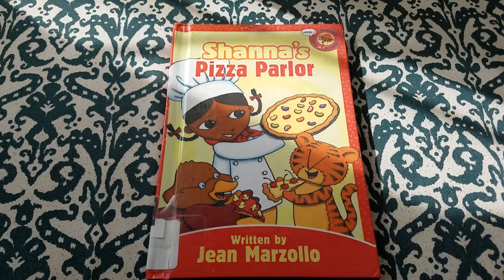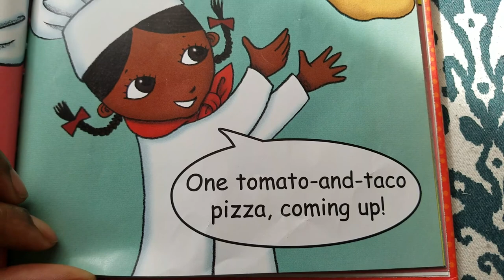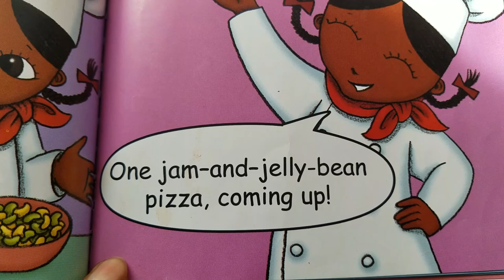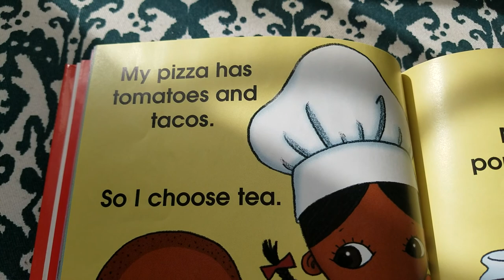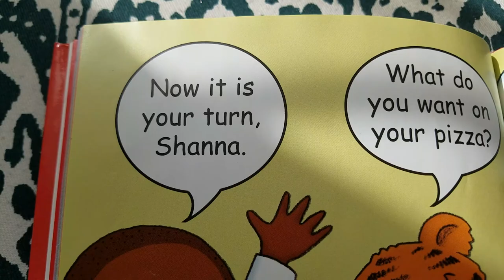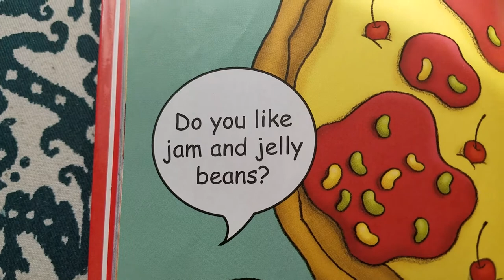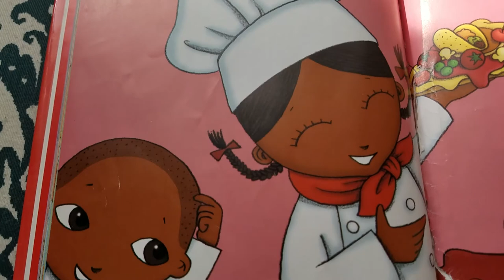Shanna's Pizza Parlor By Jean Marzollo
Ham and jam? Or, peas and cheese? Dinah, Ducky, Shane and Tiger can't decide among all of the mouthwatering, pizza toppings at Shanna's Pizza Parlor. From red beans to jelly beans and potatoes to tomatoes, there is something there for everyone which makes Shanna's Pizza Parlor so much fun!